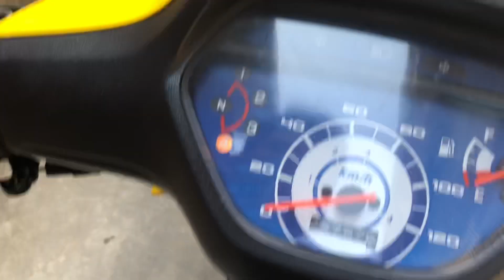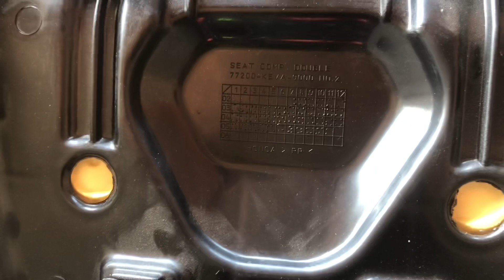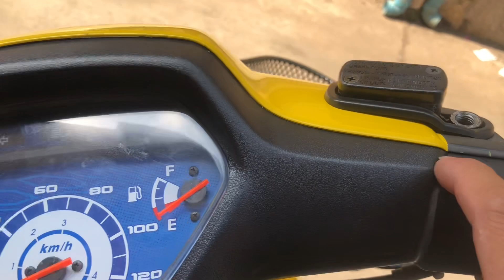(Đã bán) wave thái 2004 100cc zalo